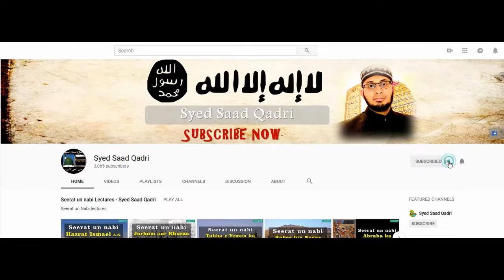Hajj kay Arkan